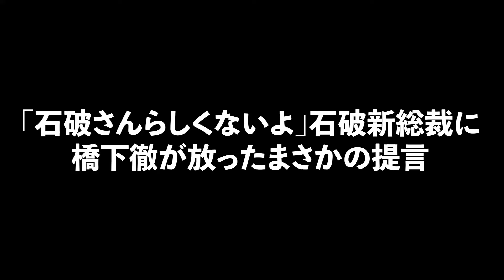【衝撃】石破新総裁に橋下徹氏が放ったまさかの一言にスタジオが凍りつく...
本日は石破新総裁に橋下徹が放ったまさかの提言に一同驚愕という
テーマでお話しします！

※今後の動画作成の参考にさせていだきますので、感想などありましたら、goodボタンbadボタン、コメント書き込みなどお願いします。